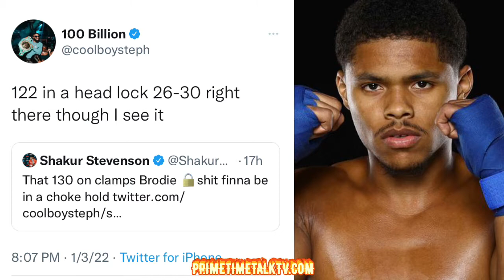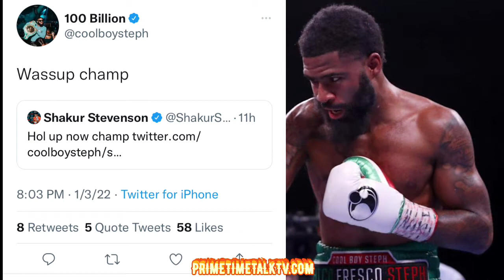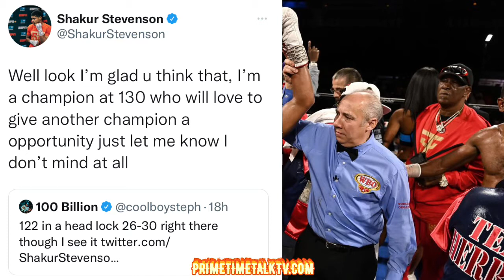SHAKUR STEVENSON & STEPHEN FULTON JR! GO AT EACH OTHER! WHO WOULD WIN? CHAMPION VS CHAMPION WHO WINS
Yet, despite becoming a unified 122-pound champion, Fulton is unsatisfied with the amount of respect he’s receiving in the boxing world. So, in an effort to force the pugilistic sport to revere his overall skills, Fulton is threatening to not only clean out his own weight class but do so in several others as well.

“I’m on everybody ass this year from 122-130Lbs,” said Fulton on his social media account. “Mark my words. Don’t ever disrespect me again!”

Although the words of Fulton didn’t appear to offend any of the other world champions at 122 and 126 pounds, Shakur Stevenson, the WBO 130 pound titlist, immediately became truculent.

“Hol up now champ,” said Stevenson in response to Fulton. “That 130 on clamps. Shit finna be in a chokehold.”

Though Fulton refrained from openly calling Stevenson out, he did make his feelings clear that a matchup between the pair was not out of the realm of possibility.